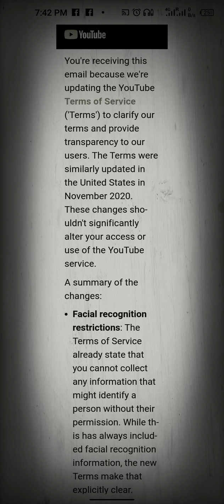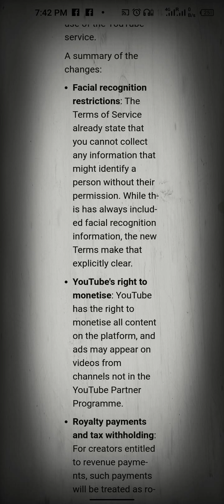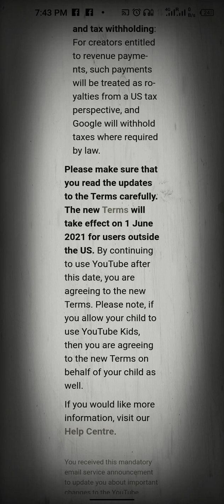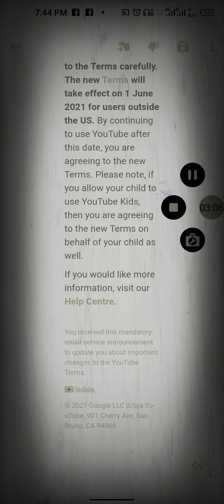YOUTUBE: New Terms of Service for June 2021.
This is the new YouTube Terms of Service.
They have been some changes made both on monetization and Taxation.

Shalom 🙌🏾